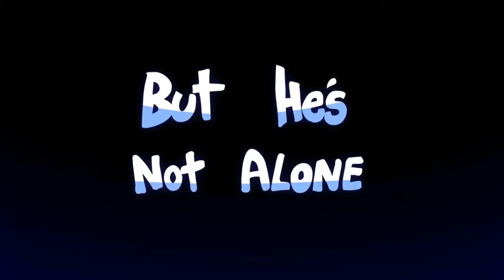top 5 coollest games of android mobiles 2017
hi dear dostooo,!!!

!!! sabse pehle aap sabko namaskar"tic-tech india" Channel Me Aapka Bahot Bahot Swagat Hai !!!

Yaha Meiri Puri Koshish rehti hai Ki Apko Technology,mobile games and youtube  Ke Baare Me Jyada Se Jyada Bataa Saku,

Doesn't matter what it is, leave a comment mentioning what game YOU'RE excited to play in 2017!